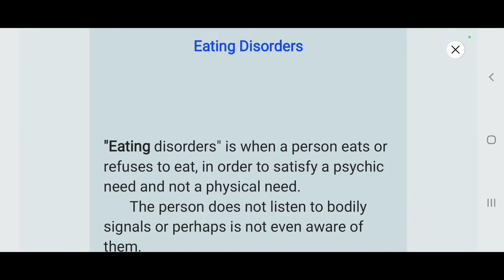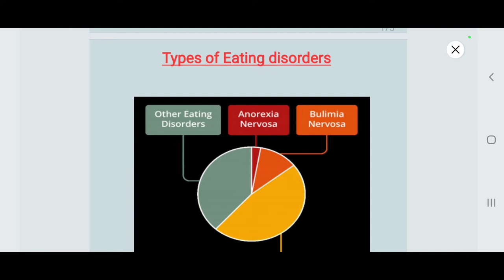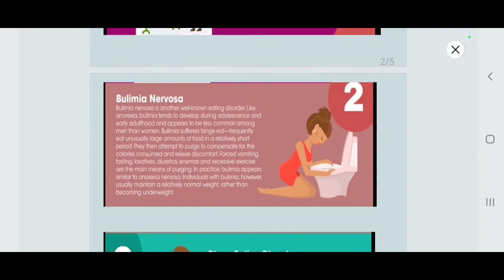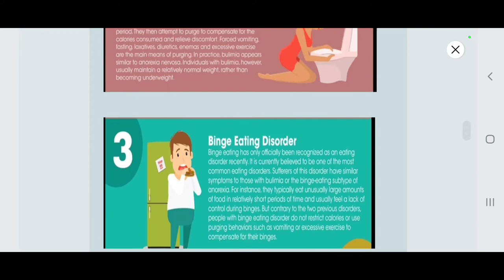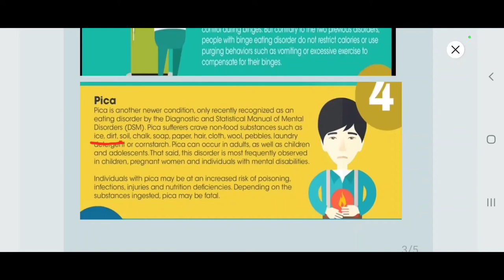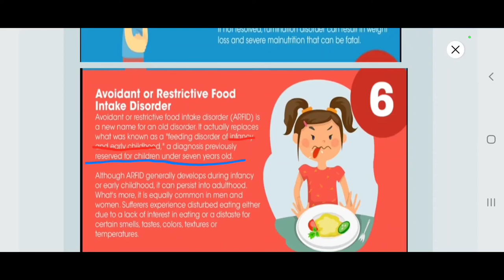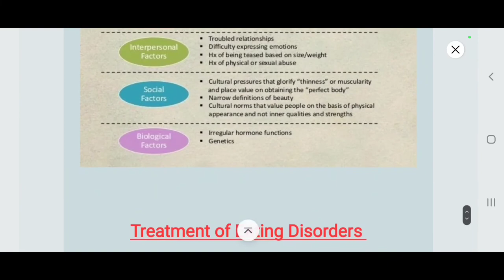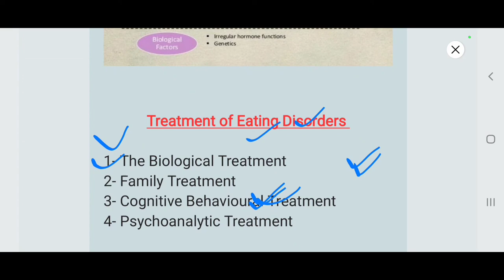Eating Disorders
In this video we will discuss about eating disorders, types of Eating disorders, cause of eating disorder and treatment of eating disorder.